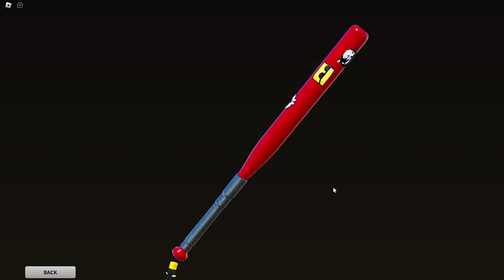Bad Business, "BASEBALL BAT."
Home run!
Game Developed by "Bad Business"
Challenge: Do not miss 3 times for a full match.